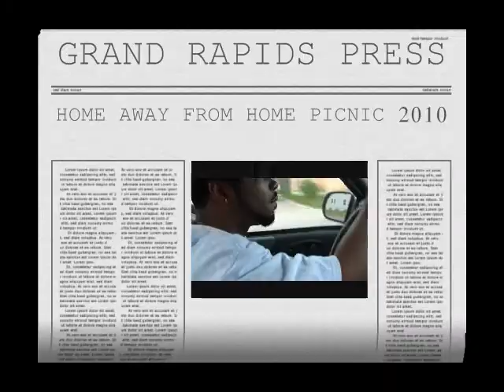HOME AWAY FROM HOME HEF.wmv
KELVIN MITCHELL AKA YOUNG EXPLAINS HOW HE GOT DOWN WITH HOME AWAY FROM HOME AND WHAT'S UP WITH 2010.